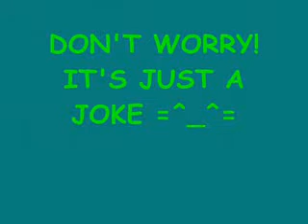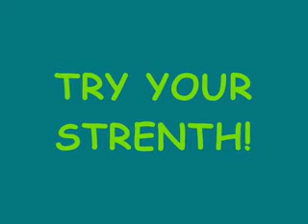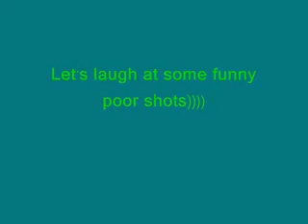Motion is Life.flv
This video was created by students from Russia studying English as a World Language. The topic of the webcast is on staying active to be healthy. The webcast is in English.